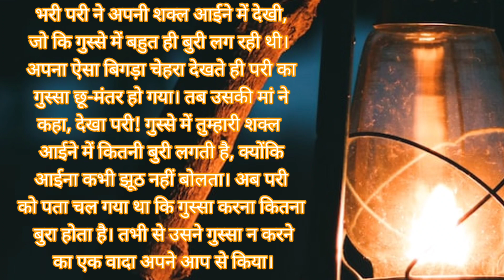क्योंकि आईना कभी झूठ नहीं बोलता